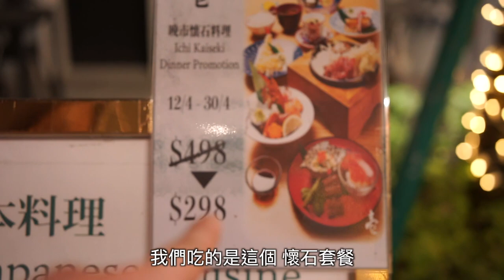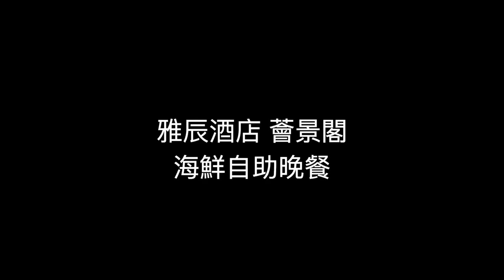烏克蘭老婆生日還有結婚紀念日感想 [Lu Do Family] Tanya's B day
這次我們來到澳門雅辰酒店慶祝生日，同時也是我們的結婚四週年紀念。聽聽看我們的感想，當然還有吃吃喝喝的分享～

We went to Artyzen hotel (Grand Lapa Macau) to celebrate Tanya's birthday and also our 4th anniversary.

Clueless Kit - nothing but you
Clueless Kit - live now
Clueless Kit - university